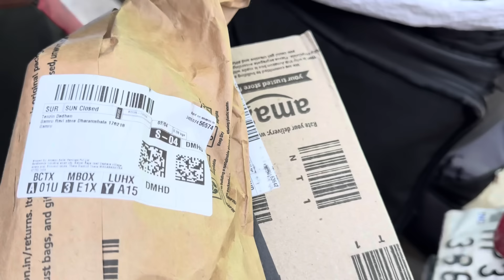An Update on my Thrift page || Thanking People 💚